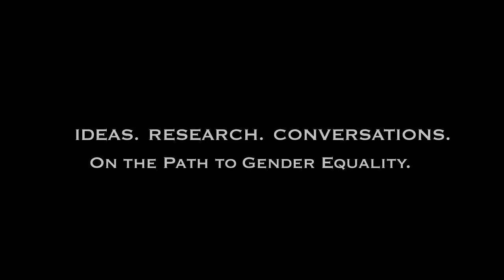Londa Schiebinger on Gendered Innovations in Science, Medicine and Engineering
Professor Londa Schiebinger looks at new solutions in science, medicine and engineering. These solutions move beyond looking at gender bias to understanding how gender functions in the creation of knowledge.  This is where the action is today.